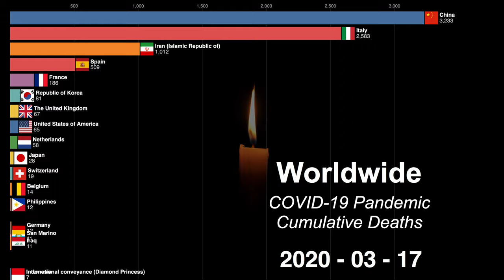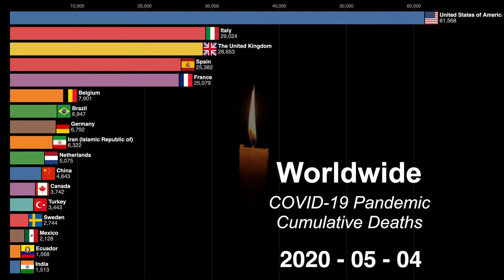[10th May] (Worldwide) Coronavirus disease (COVID-19) cumulative deaths timeline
[10th May] Coronavirus disease (COVID19) pandemic cumulative deaths
Timeline start from 1st of March
Novel Coronavirus cumulative deaths have exceeded 274,000. Check out this racing bar chart to see how the epidemic is spreading.